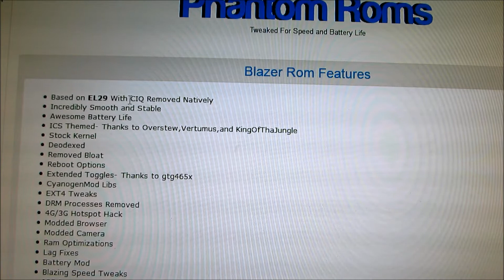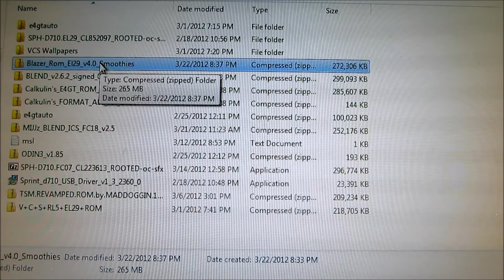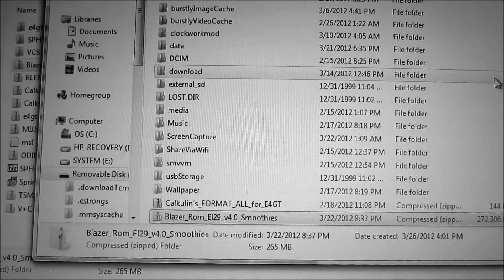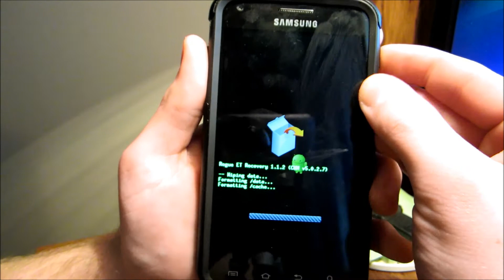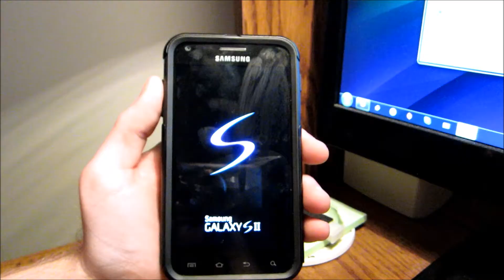How To: Flash Blazer Rom v4.0 Smoothies for Epic 4g Touch